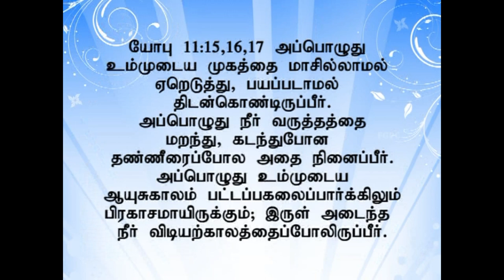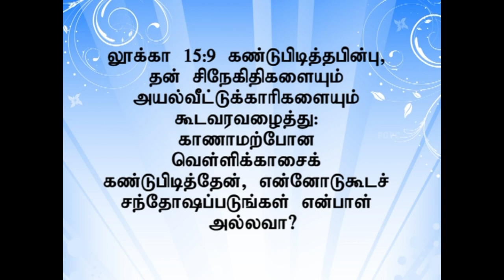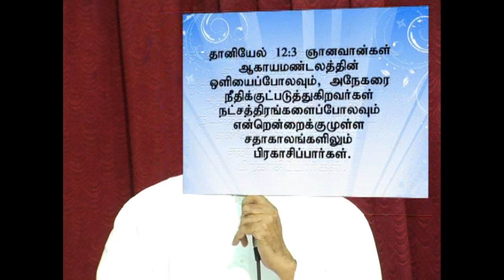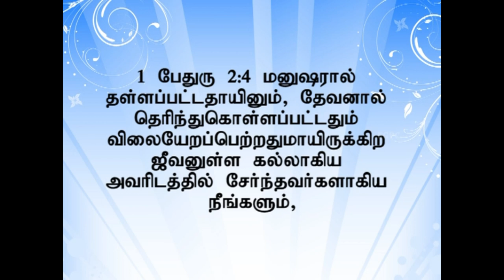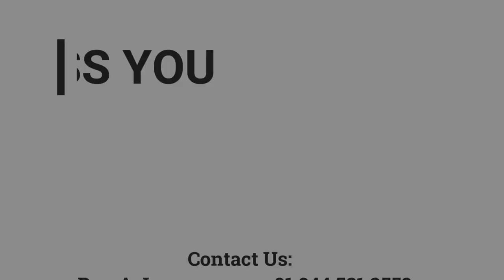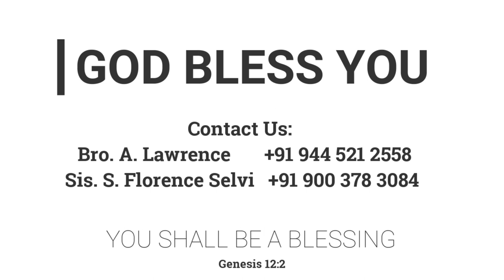எழும்பிப் பிரகாசி | 01.01.2014 | புத்தாண்டு வாக்குத்தத்த செய்தி 2014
We welcome you all to this Kadamalaikuntu FGPC. We believe this sermon will be a blessing to you.

Meeting Timings:
ஞாயிறு
    ஞாயிறு ஆராதனை  - 8 am
திங்கள்
    வேதபாடம் - 6:30 pm
வெள்ளி
    பெண்கள் ஆராதனை  -  10:30 am
சனி